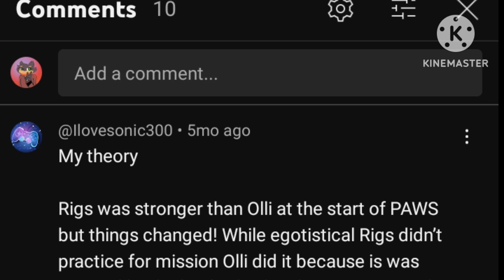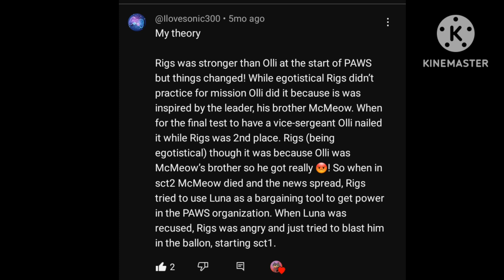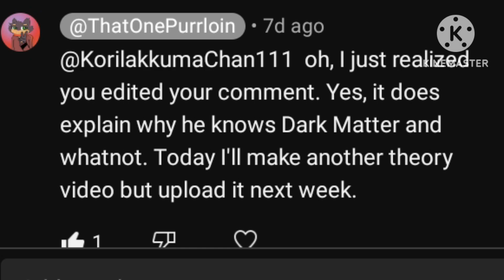Super Cat Tales 2 theories (PART 2)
Also, thank you to everyone who has commented on these videos.